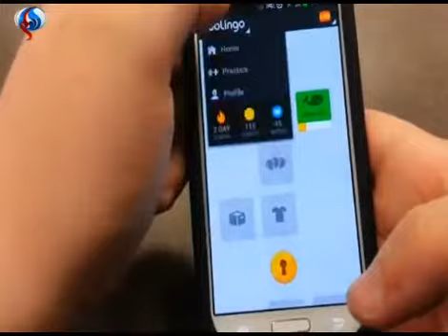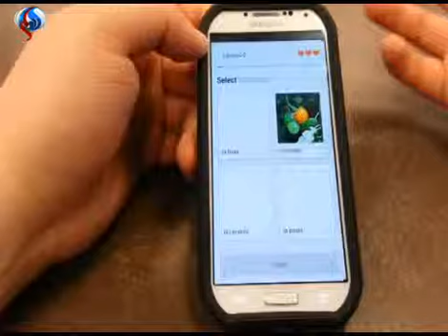تطبيق يساعد المستخدمين على تعلم اللغات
سیجنال:
إن كنت تبحث عن طريقة لتعلم لغة ما بإستخدام هاتفك الذكي بنظام اندرويد دون دفع أي مقابل مادي؛ ربما يعتبر تطبيق “دو لينغو” DuoLingo الأفضل في ذلك ضمن برامج اندرويد المميزة، هذا الأخير بدأ بشكل رسمي بدعم اللغتين الألمانية والإسبانية ثم تمت إضافة لغات أخرى حيث بإمكانك الآن تعلم الفرنسية، البرتغالية، الإنكليزية والإيطالية أيضاً
تفاصيل على الرابط التالي :
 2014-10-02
قناة العالم الإخبارية